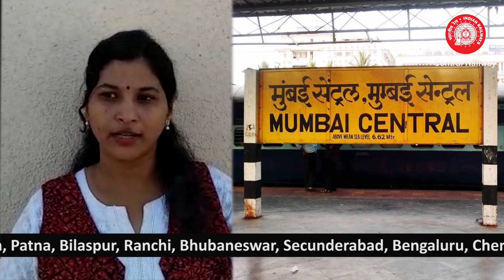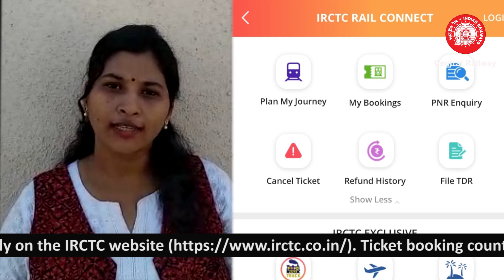Gradual resumption of passenger services by Indian Railways.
Indian Railways plans to gradually restart passenger train operations from 12th May, 2020.